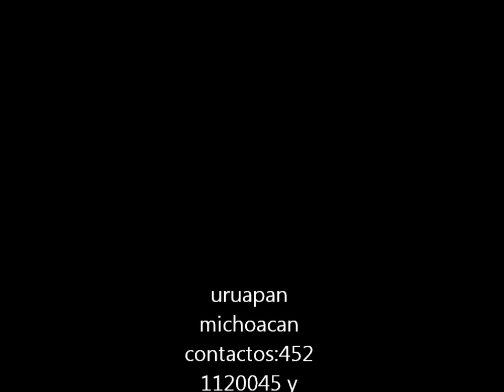el corrido de gaston mario duran y su norteño banda.wmv